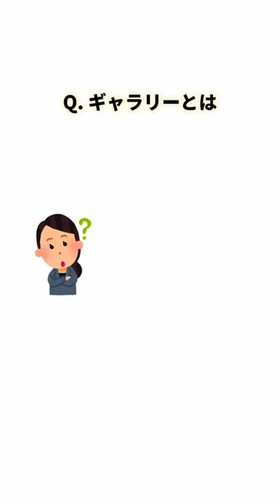ギャラリーとは何か知っていますか？オークション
🎨青学生によるアートイベント🖼

「ギャラリー」って何❓

Q. ギャラリーとは

A. 美術作品を展示したり販売したりするスペースです。
     作品を鑑賞して気に入った作品を購入することができます。
     作品について伺いたい場合は近くの学生にお声がけ下さい！

詳しい作品情報はホームページに載っているのでチェックしてみてください！

※本アカウントのプロフィール欄にURLがございます。

こんにちは！
青山学院大学ミュージアム実習Ⅱ(学芸員資格課程)です！
なんと今年の11月30日より、ギャラリー＆オークションイベントを開催することが決定しました！🖼

こちらのアカウントでは、美術館やギャラリー訪問のレポート、学生の活動内容やイベントの告知等をしていきます。

大学生がオークション？詳細は？等、

また、InstagramでもURLの添付や情報発信を行っておりますので、ぜひフォローをお願い致します！
Instagramアカウント: @agu_museology2